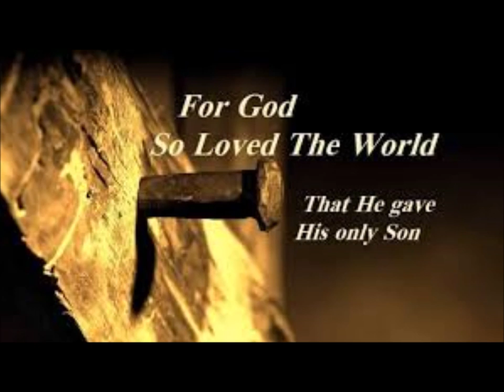John Piper God Gave His Only Son New 2019 Sermon Jam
John Piper God Gave His Only Son Sermon Jam